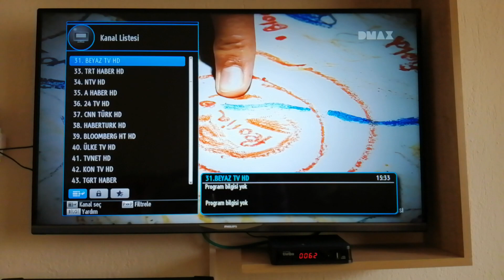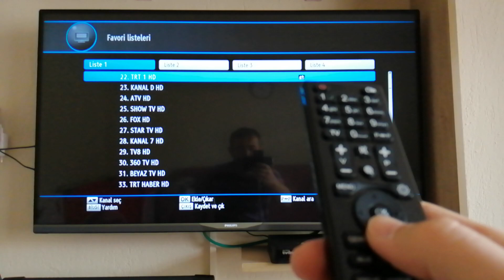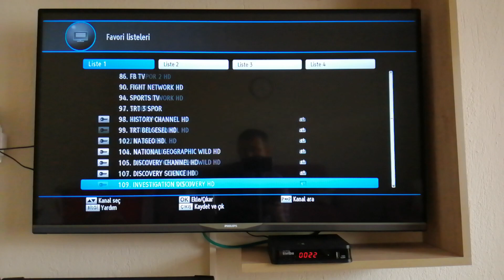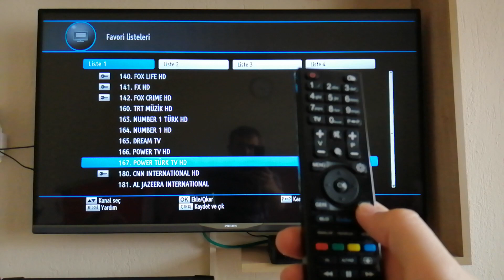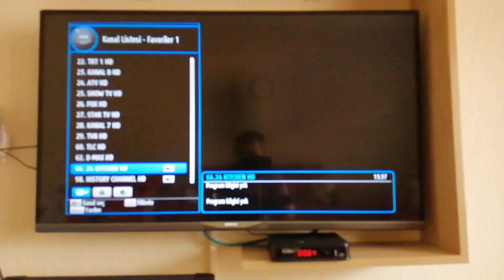UYDUMUN KANAL LİSTESİNİ DÜZENLEDİM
Marka görülürse diye REKLAM yazdım.
Herşeyin ücretini ödeyerek kendim alıyorum.